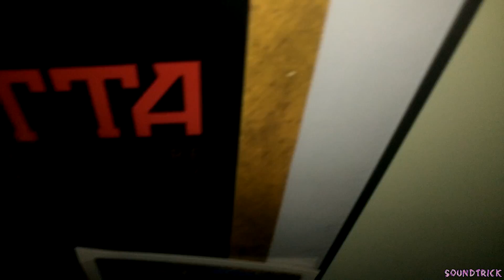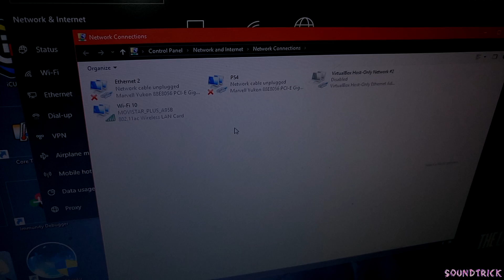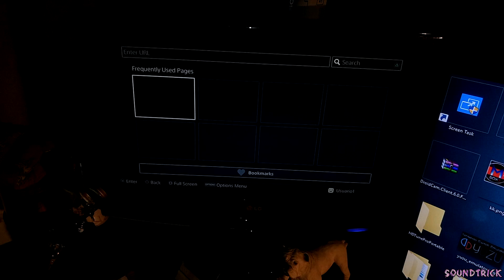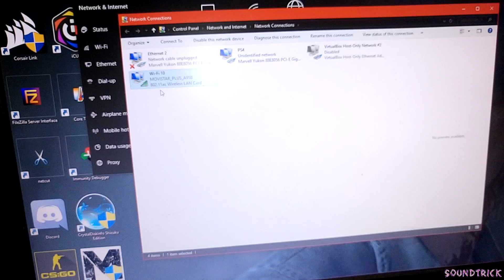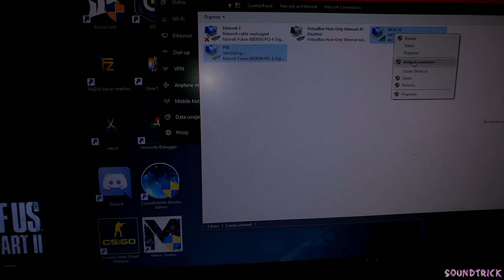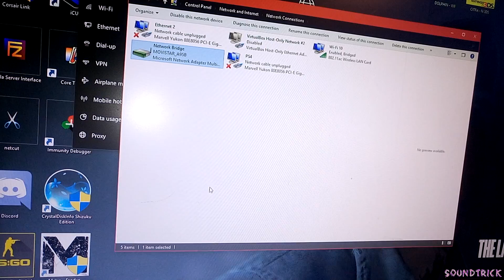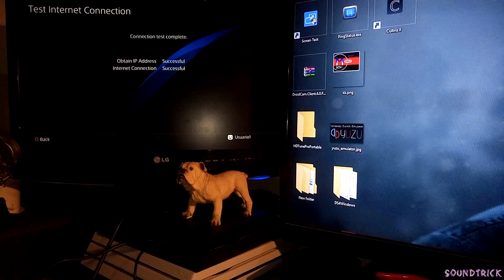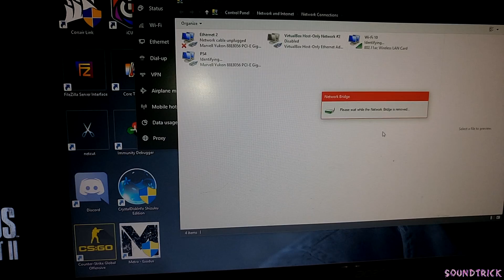Connect your PS4 to your WINDOWS PC through ethernet to get internet connection | Create a bridge